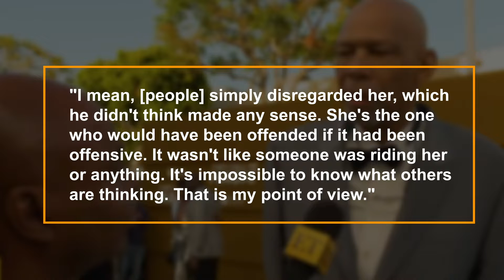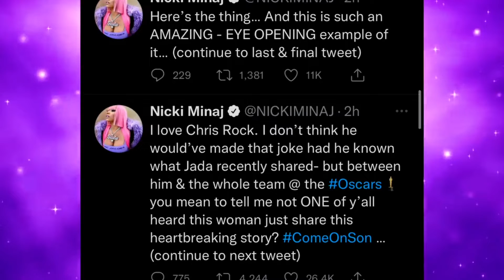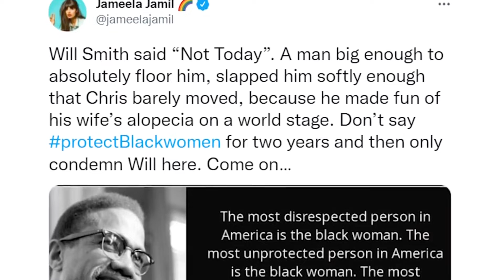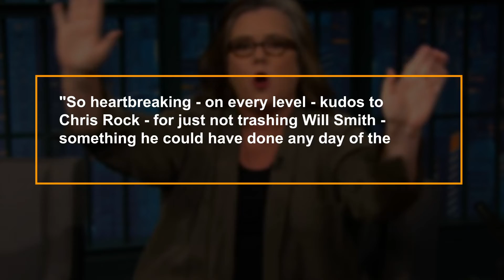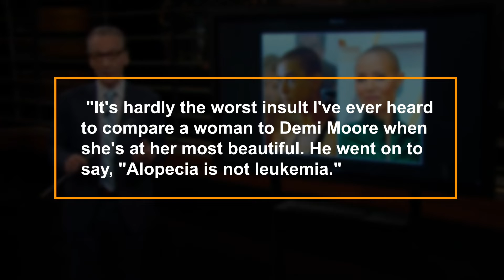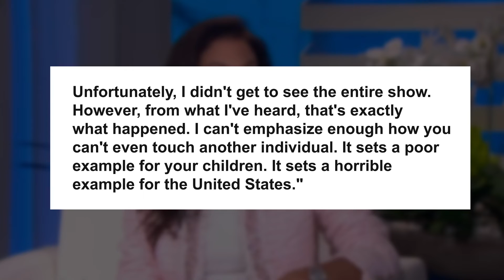Celebrity reacts on Will Smith and Chris Rock’s Oscar Slap incident 2022